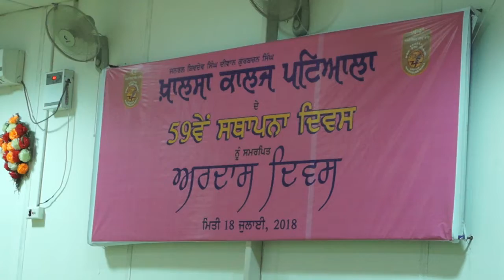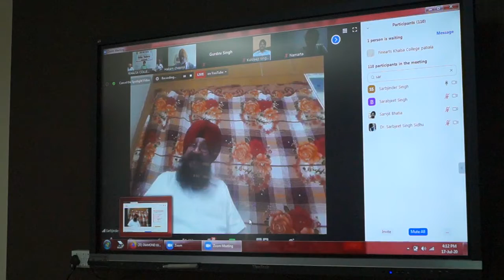KHALSA COLLEGE PATIALA FOUNDERS DAY | KCP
General Shivdev Singh Diwan Gurbachan Singh Khalsa College, Patiala.
The institute was founded in 1960 with the untiring efforts of Padam Shri Dr. Khushdeva Singh and Dr. Ganda Singh, the renowned historian who was also its first Principal. The college had a humble beginning at Gurdwara Sri Dukhniwaran Sahib, Patiala .